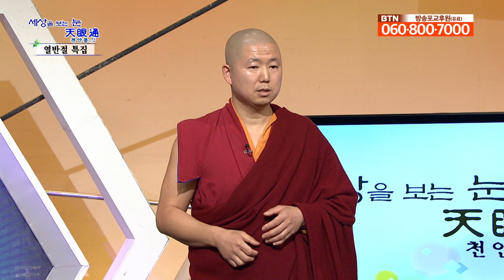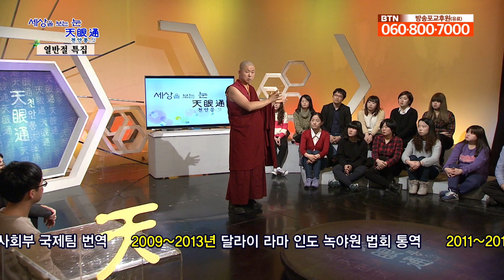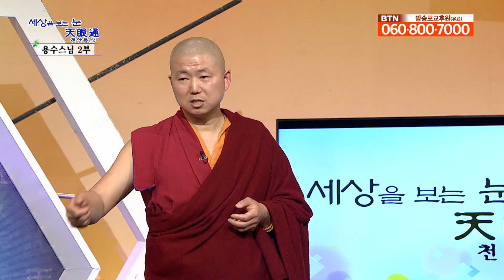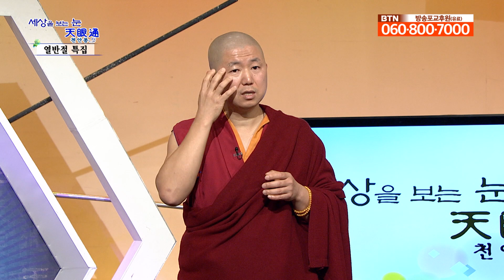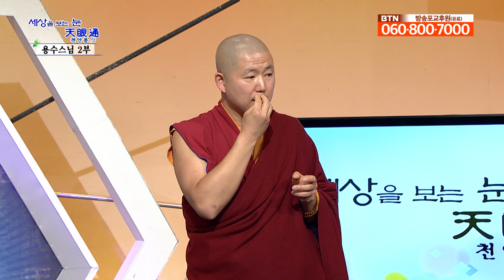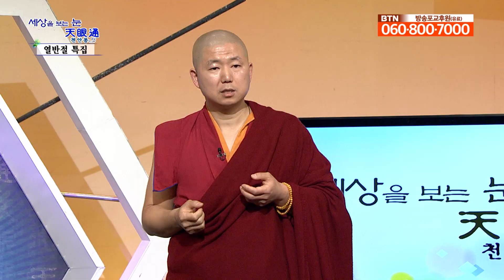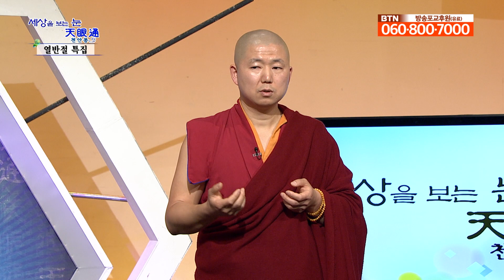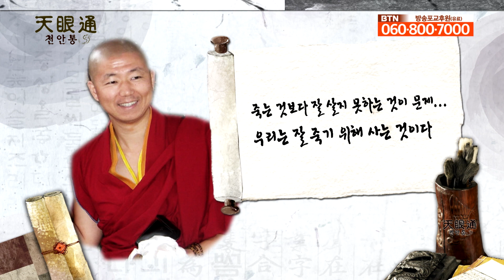티베트 스님 세첸코리아 대표_ 용수스님 2부 [세상을 보는 눈, 천안통 44회]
티베트 스님 세첸코리아 대표_ 용수스님 2부 [세상을 보는 눈, 천안통]

지난 이시간에는 용수스님과 출가에 대한 이야기를 나누어보았습니다.
오늘 이 시간에는 열반에 대한 이야기를 나누어볼까 합니다.
부처님의 열반지를 맞이해 부처님의 열반에 관한 이야기를 드릴 것이라고 하는데,
기대되지 않으신가요?

세상을 보는 눈, 천안통
오늘의 주제는 '티베트 불교와 열반' 입니다.
티베트 스님 세첸코리아 대표 용수스님과 함께합니다.